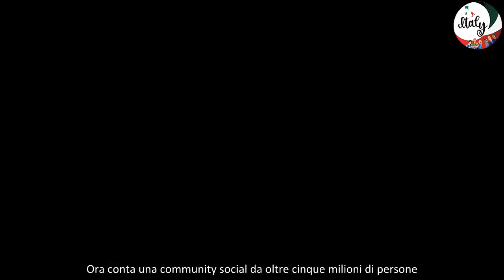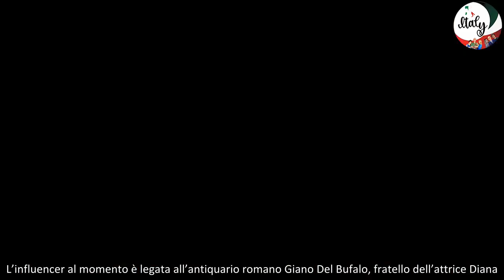Giulia De Lellis “Con Damante ci siamo odiati a lungo, ora sto con Giano ma non è amore”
Giulia De Lellis, influencer, diventata famosa dopo la partecipazione al programma “Uomini e Donne” ha rilasciato un’intervista a “La Repubblica” in cui ha parlato del suo rapporto con Andrea Damante e della sua carriera da imprenditrice con la sua azienda di prodotti per la pelle e di make-up. Nata a Zagarolo 28 anni fa e cresciuta a Pomezia racconta che, dopo l’esperienza da corteggiatrice nel dating show di Canale 5, “appena aperto il mio profilo su Instagram avevo già mezzo milione di follower”. Ora conta una community social da oltre cinque milioni di persone. Degli anni del liceo ricorda: “Mi ero iscritta al liceo classico perché non sapevo che indirizzo scegliere, ma ero terribile in greco e latino. Mia mamma allora mi mandò a prendere ripetizioni da un’insegnante privata a Roma centro, ma ogni volta disertavo la seconda ora e la passavo nella libreria sotto casa sua a sfogliare libri di moda”.